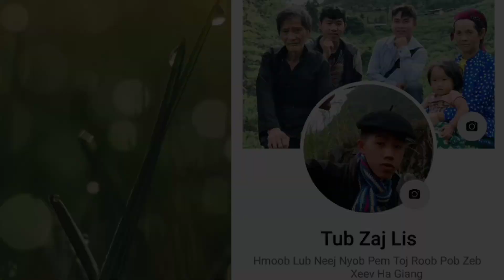Dob Lwj Pwm Los Kib Ua Mov Rau Cov Kwv Muam Sawv Daws Noj Qab Heev Tsis Txaus Noj/Zaj Lis